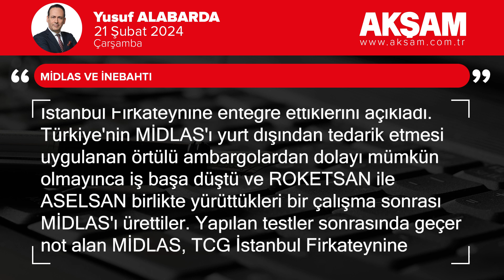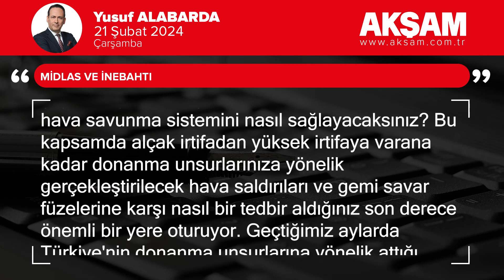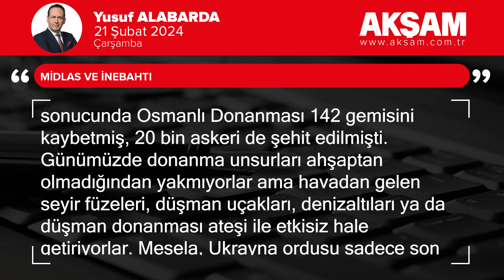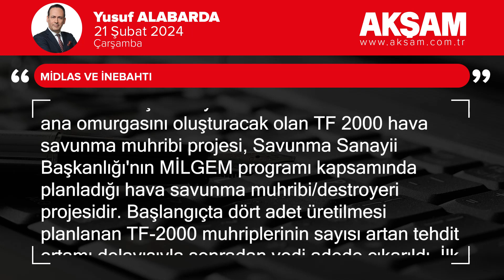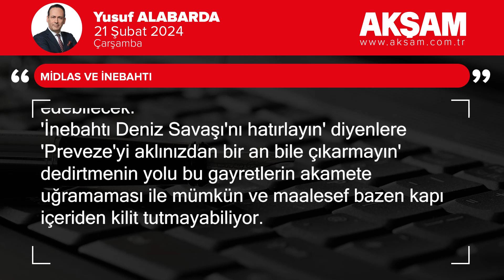MiDLAS ve İnebahtı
Geçtiğimiz günlerde ROKETSAN Genel Müdürü Sayın Murat İkinci bir açıklama yaparak Türkiye'nin kendi üretimi olan Milli Dikey Lançer Atım Sistemi'ni (MİDLAS) başarılı testlerden sonra TCG İstanbul Firkateynine entegre ettiklerini açıkladı.

Türkiye'nin MİDLAS'ı yurt dışından tedarik etmesi uygulanan örtülü ambargolardan dolayı mümkün olmayınca iş başa düştü ve ROKETSAN ile ASELSAN birlikte yürüttükleri bir çalışma sonrası MİDLAS'ı ürettiler.

Yapılan testler sonrasında geçer not alan MİDLAS, TCG İstanbul Firkateynine başarıyla entegre edildi.

Neden önemli?

Türkiye modernizasyon çalışmaları kapsamında uzun bir süreden bu yana donanmasını yeni ve modern unsurlar ile hem büyütüyor hem de modernize ediyor. Üç tarafı denizlerle çevrili bir coğrafyada güçlü ve ayakta kalabilen bir donanma olmaksızın ayakta kalabilmenin ne zor olduğunu tarih bize en acı derslerle öğretti. Özellikle Balkan Harbi esnasında Yunan Donanması'na karşı koyamayan Osmanlı Devleti birçok adasını kaybetmek zorunda kalmıştı.

Türkiye tarihten gelen bir akıl eşliğinde ilmek ilmek tüm askeri unsurlarını çağın gerektirdiği düzeye getirebilmek için olağanüstü bir gayretin içeresine girmiş durumda fakat konuya bütüncül bir şekilde yaklaşılmadığı takdirde tek başına bu gayretler yeterli değil. Mesela bu donanmanızın hava savunma sistemini nasıl sağlayacaksınız?

Bu kapsamda alçak irtifadan yüksek irtifaya varana kadar donanma unsurlarınıza yönelik gerçekleştirilecek hava saldırıları ve gemi savar füzelerine karşı nasıl bir tedbir aldığınız son derece önemli bir yere oturuyor.

Geçtiğimiz aylarda Türkiye'nin donanma unsurlarına yönelik attığı adımlara adeta aba altından sopa gösterircesine bir analiz haber Washington Times'ta yayınlandı. Mezkûr analizin başlığı ise bu topraklarda uykuya yatmış herkesi uyandırması gereken cinsten: İnebahtı Deniz Savaşı'nı hatırlayın.

Analizin içerisinde bu savaşın hâlâ da sona ermediği açıkça yazıyor.

İnebahtı'da ne olmuştu?

7 Ekim 1571 tarihinde Haçlı İttifakı donanması, Osmanlı Donanması'nı yakmış ve bu mağlubiyetin sonucunda Osmanlı Donanması 142 gemisini kaybetmiş, 20 bin askeri de şehit edilmişti.

Günümüzde donanma unsurları ahşaptan olmadığından yakmıyorlar ama havadan gelen seyir füzeleri, düşman uçakları, denizaltıları ya da düşman donanması ateşi ile etkisiz hale getiriyorlar.

Mesela, Ukrayna ordusu sadece son bir yıl içinde iki Rus donanma unsurunun birisini gemi savar füzesi ile diğerini de silahlı insansız deniz aracı ile Karadeniz'in derin sularına gömdü.

İşte MİDLAS donanmamızı havadan gelecek her nevi tehdide karşı müdafaa edecek hava savunma sistemlerimizin gemi platformu üzerinden havaya fırlatılabilmesine imkân sağlayan en kritik husus.

Tüm bunlara rağmen donanmamızın özellikle de hava savunması anlamında hâlâ alacağı epey bir mesafe olduğunu sizlere hatırlatmak isterim.

TF-2000 Hava Savunma Muhribi

Donanma unsurlarına entegre edilen hava savunma sisteminin dışında ayrıca hava savunma sisteminin ana omurgasını oluşturacak olan TF 2000 hava savunma muhribi projesi, Savunma Sanayii Başkanlığı'nın MİLGEM programı kapsamında planladığı hava savunma muhribi/destroyeri projesidir.

Başlangıçta dört adet üretilmesi planlanan TF-2000 muhriplerinin sayısı artan tehdit ortamı dolayısıyla sonradan yedi adede çıkarıldı.

İlk geminin ise 2027 yılında donanmaya teslim edilmesi planlanıyor.

Bu sayede TF-2000, alçak, orta ve yüksek irtifadaki tehditleri kısa, orta ve uzun menzilli güdümlü füzeler ve mermiler ile imha edebilecek.

'İnebahtı Deniz Savaşı'nı hatırlayın' diyenlere 'Preveze'yi aklınızdan bir an bile çıkarmayın' dedirtmenin yolu bu gayretlerin akamete uğramaması ile mümkün ve maalesef bazen kapı içeriden kilit tutmayabiliyor.